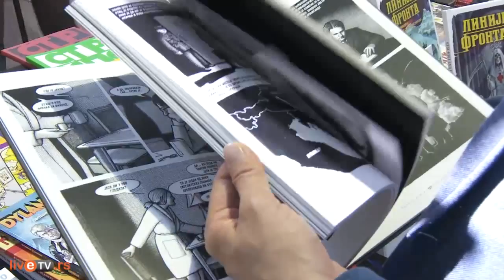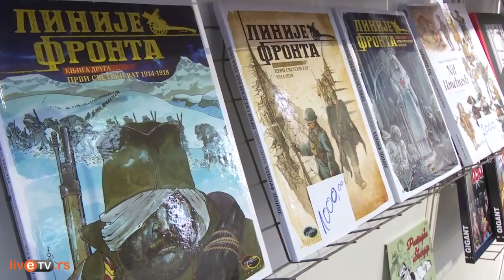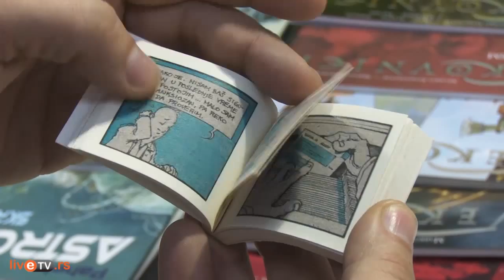Sajam knjiga - System comics (2015)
60 Međunarodni sajam knjiga u Beogradu, predstavljanje domaćih i stranih knjiga i stripova.